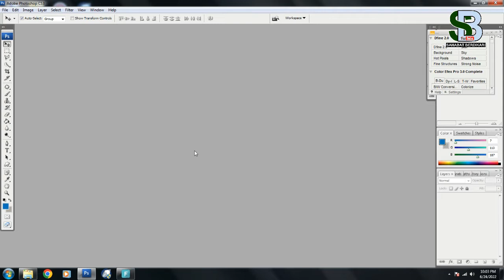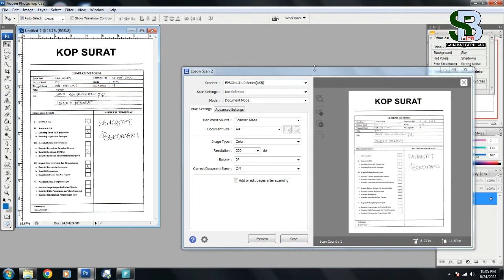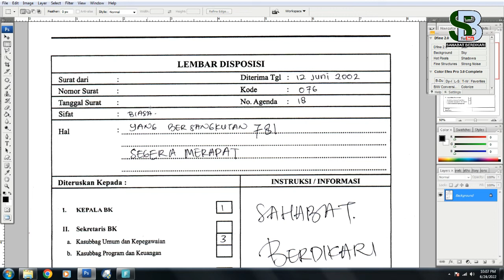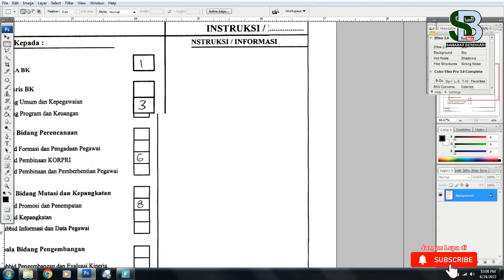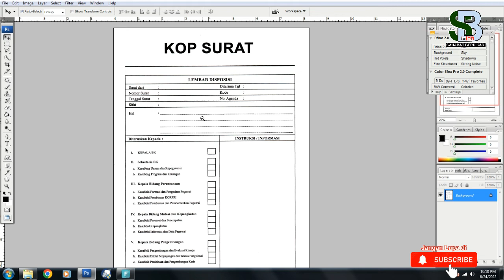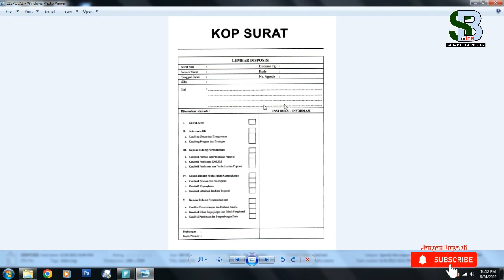Cara Menghapus Isi Tulisan Dokumen Tanpa Harus Mengetik Ulang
Cara menghapus tulisan hasil scan dengan photoshop, cara seperti ini sangat memudahkan dan hemat waktu tidak perlu repot repot membuat table di aplikasi lainnya. caranya scan dokumenya dengan aplikasi photoshop kemudian atur dengan ukuran seperti dokumenya kemudian anda bisa melakukan penghapusan sesuai yang akan anda hapus pada bagian dokumen.